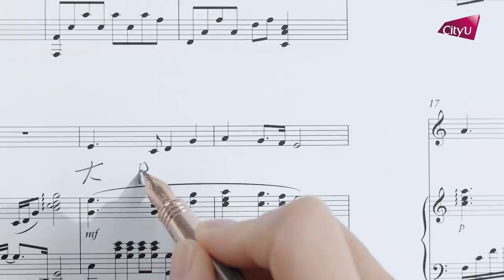城大校歌預告片 CityU Anthem trailer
大學，是人生階段的一個新章節，是讓我們努力實現夢想、 創開未來、讓世界變得更美好的地方。

香港城市大學（城大）的「城大樂章」將會為你展現全新的城大校歌前奏，當中更展示了城大的教學理念、大學特色，及對學生的期許。

University is a new chapter in our lives – a place where we strive to achieve our dreams, blaze trails for the future, and make the world a better place.

This trailer offers a glimpse of the inaugural City University of Hong Kong (CityU) Anthem, which celebrates CityU’s special features, sets expectations and provides encouragement.